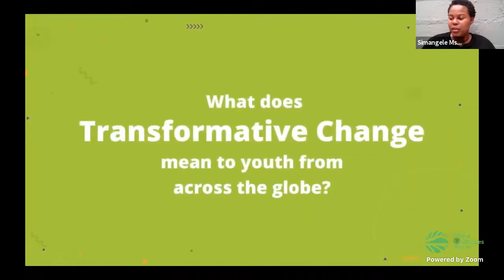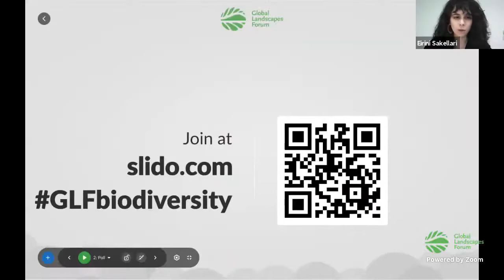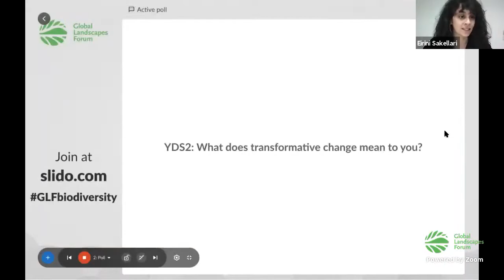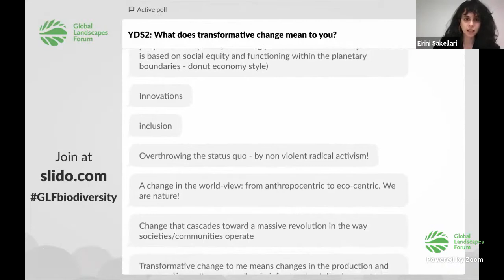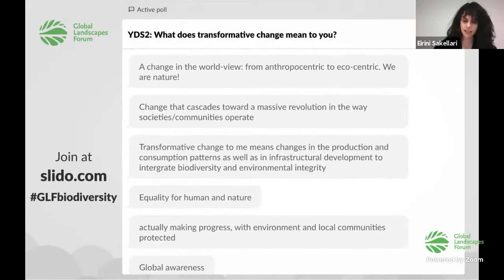Transformative change and the age of collective action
Years from now, historians will be discussing the reality we are living and the tomorrow we are defining. What will they call this age? The age of climate denial, the age of biodiversity loss or could it possible be the age of collective action? In a critical moment for the planet and all its peoples, the IPBES 2019 Global Assessment Report on Biodiversity and Ecosystem Services, suggest that we all get on the train of Transformative Change – a profound, fundamental, system-wide and strategic change in discourses, actions, values and policy.

During this Youth Daily Show, the Global Youth Biodiversity Network joins the Youth in Landscapes Initiative to unpack the concept of Transformative Change and explore what WE can do, for all economic, technological, and social activities to nourish the planet, not degrade it.